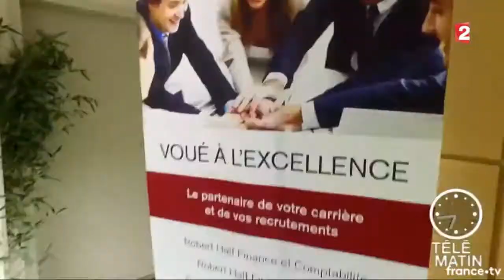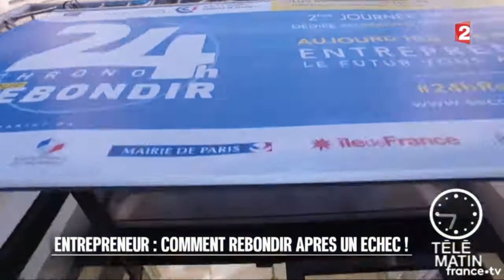Télématin - 24h Chrono pour Rebondir Paris 2017